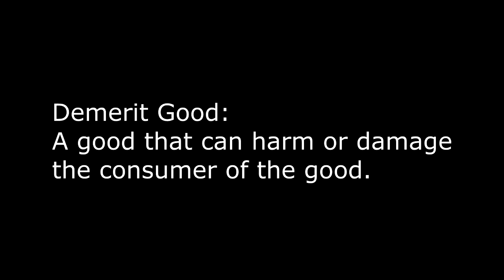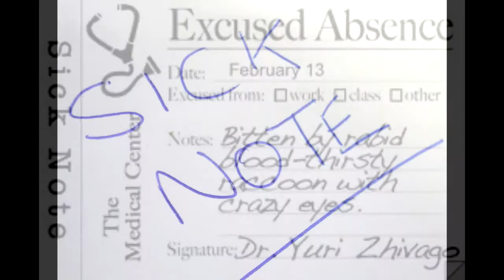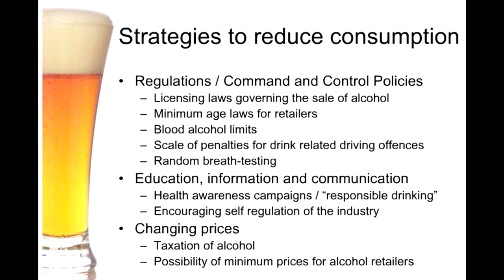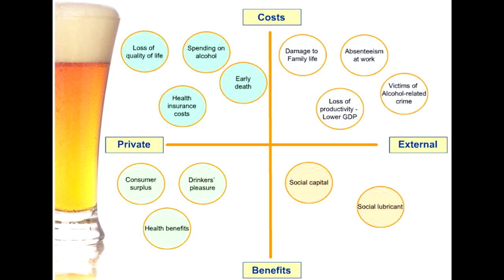Demerit Goods - Alcohol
Identify the private cost, external cost and the government strategies to reduce consumption of alcohol using the RELEVANT IMAGES.